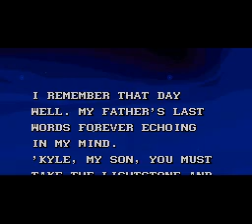Blackthorne(SNES)(USA)(Sample) Gameplay - Blackthorne(Part 2)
This game was licensed by Nintendo. I don't know if I'm really playing the Sample version of Blackthorne(SNES)(USA).